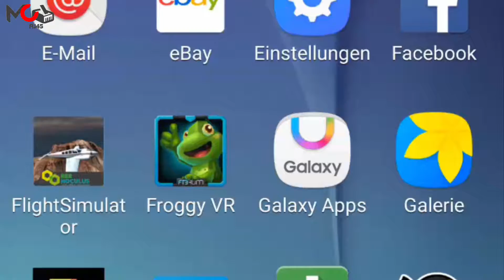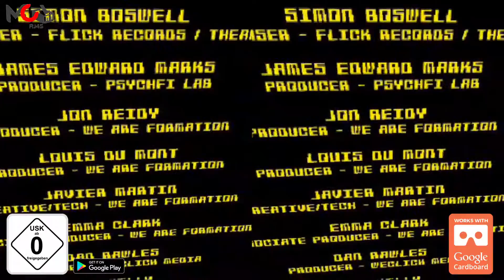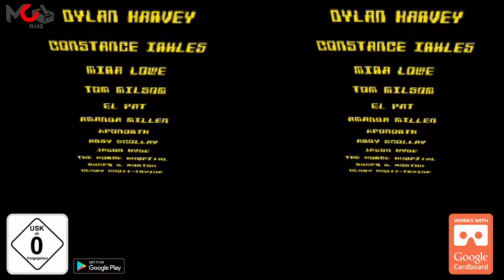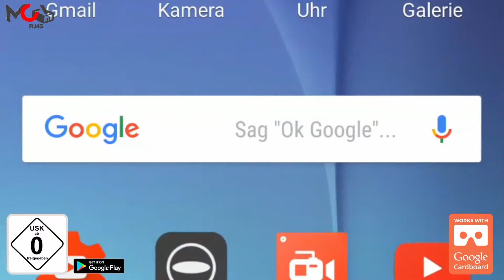HackThePlanet by WeClick Media ****/***** | Google Cardboard Games | Android | USK 0